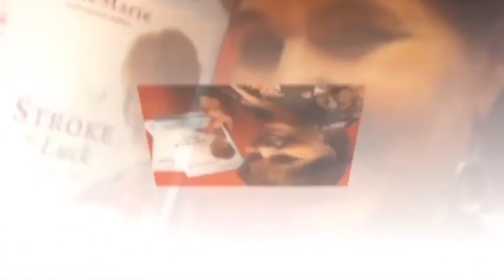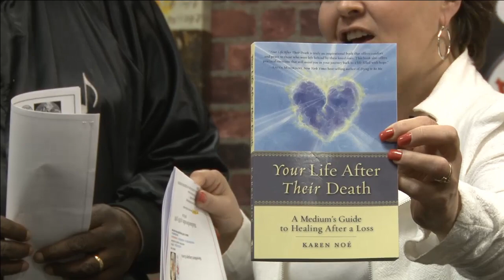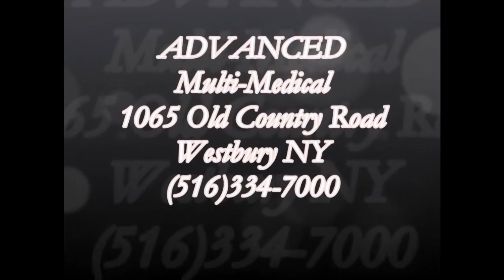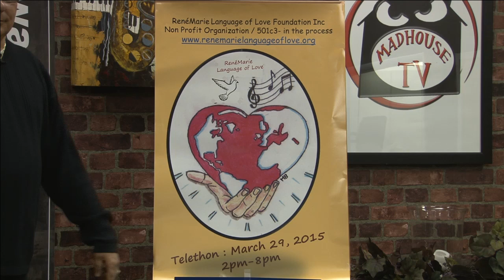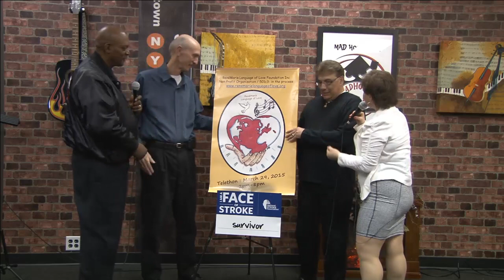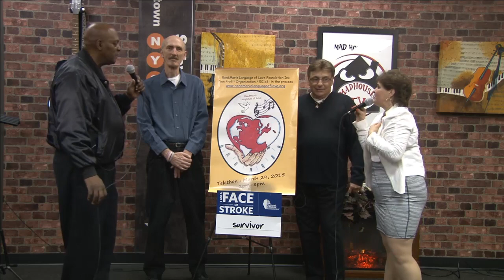Stroke of Luck w/ Joe Calogero, Bob Z -Judy's Run, Bobby Wal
Recorded on 4/26/2014 Stroke of Luck w/ Joe Calogero, Bob Z -Judy's Run, Bobby Walker - Captured Live on Ustream